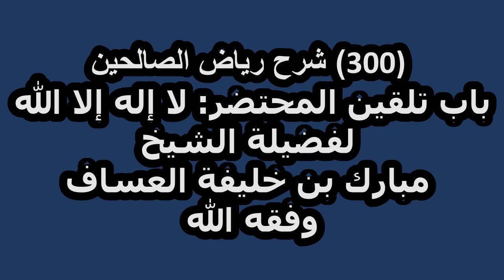شرح رياض الصالحين (300) باب تلقين المحتضر: لا إله إلا الله لفضيلة الشيخ مبارك العساف وفقه الله